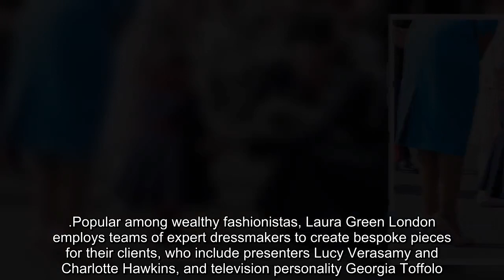Kate Middleton and William at the St Patrick's Day Parade